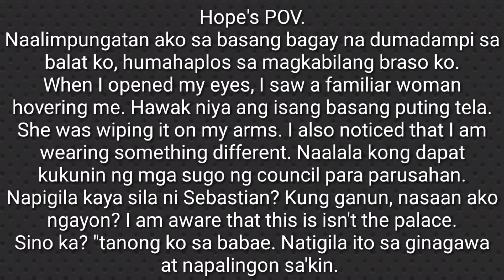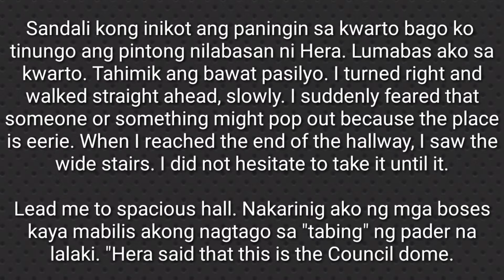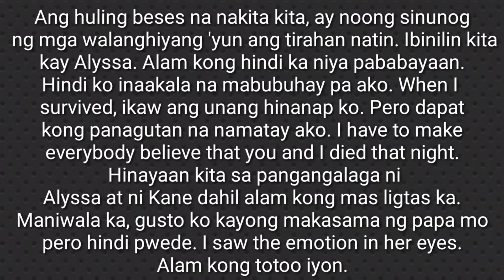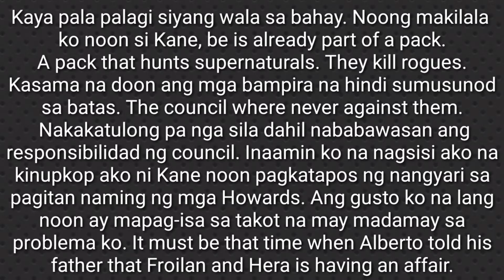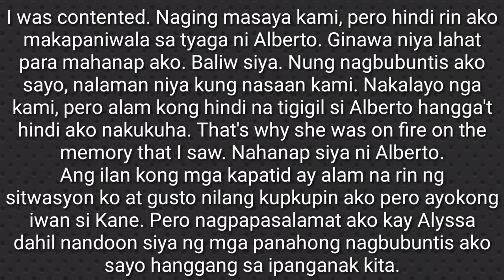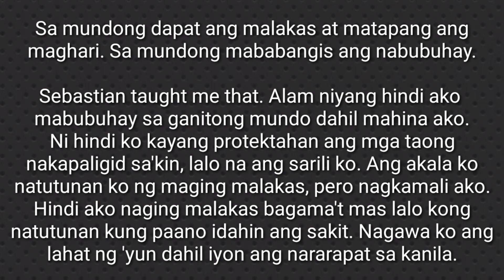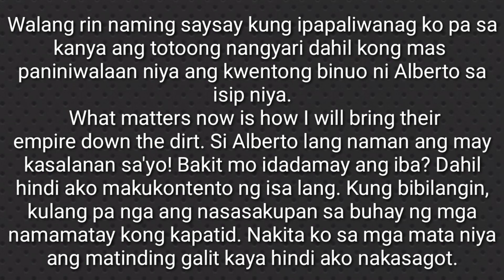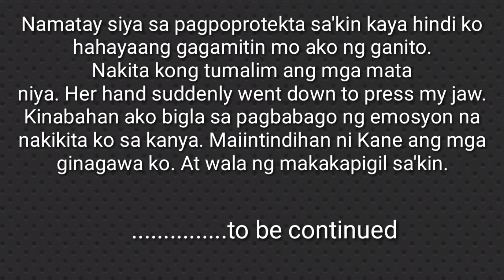married to the king of all vampire.chapter 88